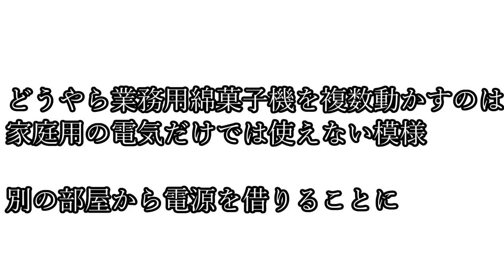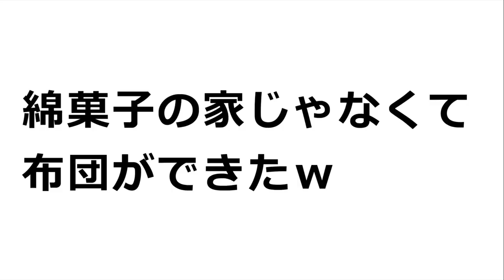わたあめ機だけでお菓子の家をつくる！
ちょっとでも面白いと思って頂けたら、

メインちゃんねるの裏側、お蔵になったボツネタ、BaNとDaNのまったりトークや検証などやってます

◆ピーターBaNメインチャンネルはこちら！

座右の銘：遊ばざる者、働くべからず